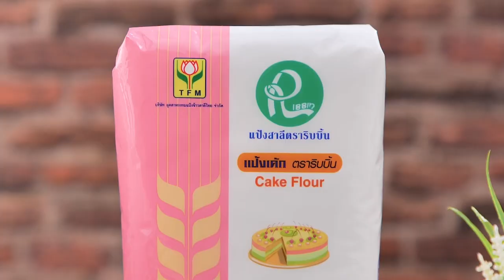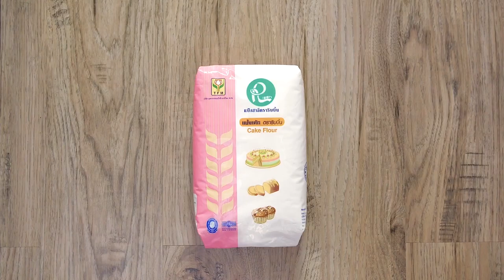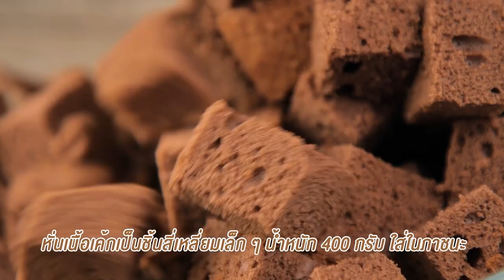เค้กป๊อปจิ้งจอก สูตรเด็ดอ.ยิ่งศักดิ์